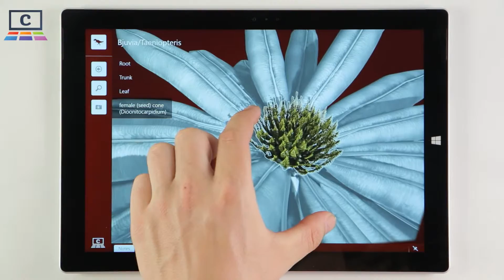Bjuvia Taeniopteris : Paleontology